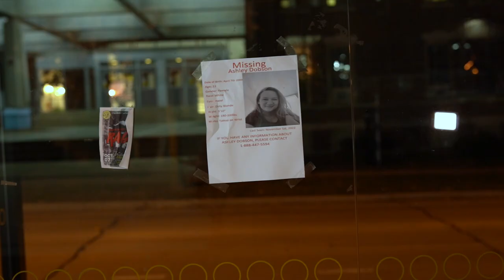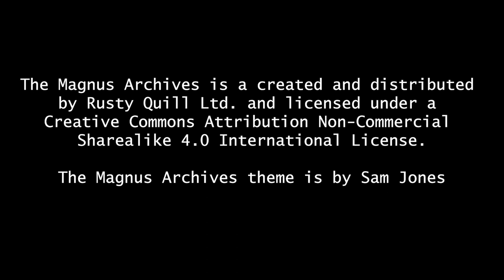MAG 1: Angler Fish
In the late night, in a secluded ally, a man encounters something not meant to be seen.

Angler Fish is based on the first episode of Rusty Quill's The Magnus Archives.